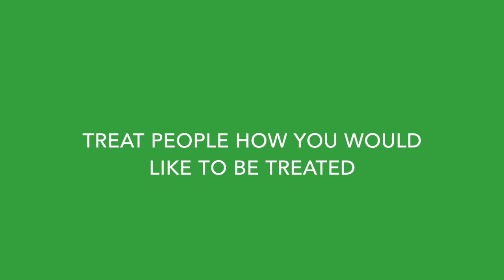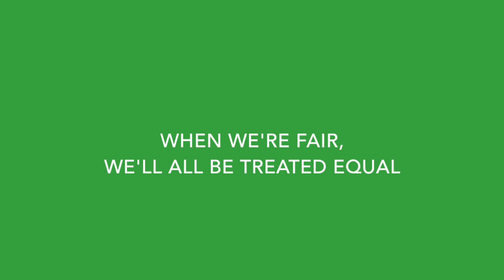Justice song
Our new school song based on the value for life 'justice'.